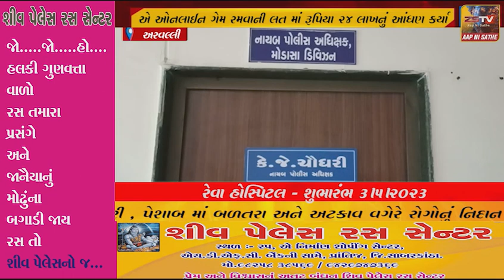મોડાસા ગ્રામ્ય પોલીસ મથકમાં ફરજ બજાવતા એક પોલીસ કર્મીએ ઓનલાઈન ગેમ રમવાની લત માં રૂપિયા 24 લાખનું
મોડાસા ગ્રામ્ય પોલીસ મથકમાં ફરજ બજાવતા એક પોલીસ કર્મીએ ઓનલાઈન ગેમ રમવાની લત માં રૂપિયા 24 લાખનું આંધણ કર્યા